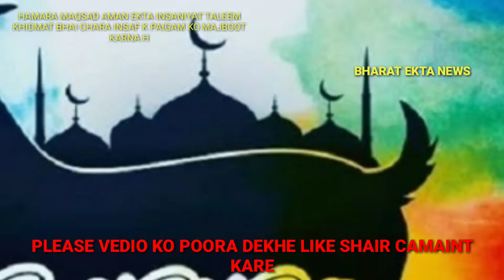जानिए क्या है ईद-उल-अज़हा और क्यों पेश की जाती है इस दिन जानवरों की कुर्बानी!!!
assalamualykum adab dosto
Shukriya jai hind jai bharat hindustan zindabad